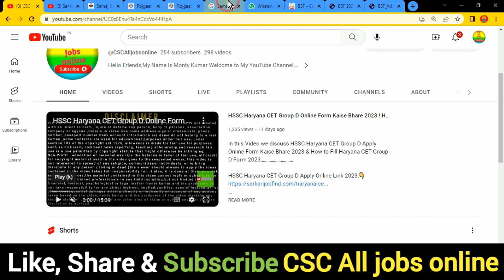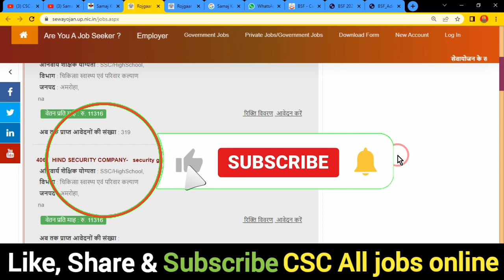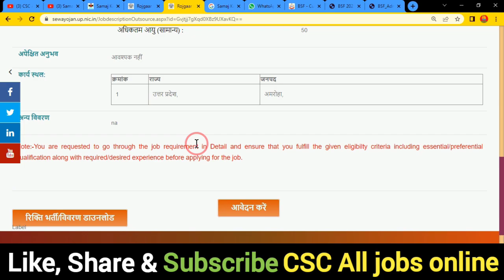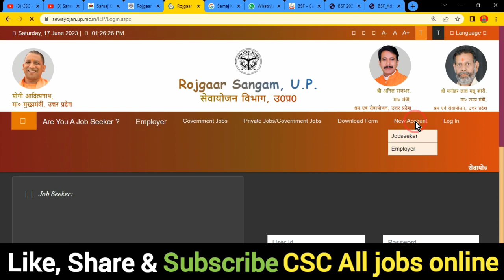Samaj Kalyan Vibhag Vacancy 2023 Form Kaise Bhare I Samaj Kalyan Vibhag Online Form Kaise Bhare 2023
Is Video Mein Maine Aapko Samaj Kalyan Vibhag Vacancy 2023 Form Kaise Bhare I Samaj Kalyan Vibhag Online Form Kaise Bhare 2023,,,,,,,,,,,,,,,,,,,,,,,,,,,,,,,

Dosto, 👉is video me Maine aapko Samaj Kalyan Vibhag Vacancy 2023 Form Kaise Bhare ke bare me jise dekhkar aap log is Bharti k bare me Puri jaankari step by step jaan payenge, i hope ye jaankari aapke liya faydemand rahegi so do watch full video,,,,,,,,,
The Samaj Kalyan Vibhag Recruitment 2023 Notification has been announced by the चिकित्सा स्वास्थ्य एवं परिवार कल्याण, UP. Candidates also search it as Samaj Kalyan Vibhag Bharti 2023. Apply online for Samaj Kalyan Vibhag Vacancy 2023 via sewayojan.up.nic.in. Applicants who want to apply for Samaj Kalyan Vibhag Notification 2023 should check out the complete details,,,,,,,,,,,,,,,,,,,,,,,,,,,,,,,,,,,,,,,,,,,,

वीडीयो के बारे में :👇
दोस्तो की इस वीडीयो मै मैने आपको बताया है Samaj Kalyan Vibhag Vacancy 2023 Form Kaise Bhare के बारे में दोस्तो आप मेरे से कुछ पूछना चाहते हो या फिर कुछ सुझाव देना चाहते है तो आप वीडीयो के कमेन्ट बोकस कमेन्ट कर सकते है I मै हर कमेन्ट का जवाब तुरन्त देता हु

.Thnx. you.